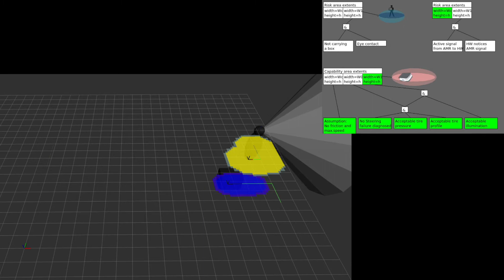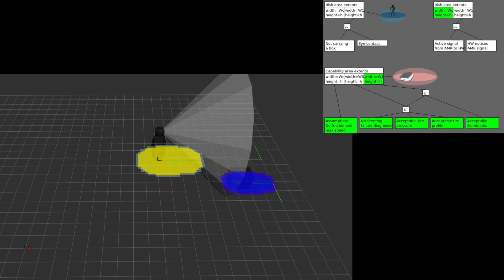Dynamic Risk Management in AMR & Human Cooperation: Overtaking Scenario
This video shows a demonstration of a working principle of dynamic risk management techniques in AMR and human cooperation scenarios.

If you want to get more details, please check our scientific publication from our industry cooperation between Hitachi and Fraunhofer IESE as well as the corresponding success story:

▪️ Publication: "Engineering Dynamic Risk and Capability Models to Improve Cooperation Efficiency Between Human Workers and Autonomous Mobile Robots in Shared Spaces” Jan Reich, Pascal Gerber, Nishanth Laxman, Daniel Schneider (Fraunhofer IESE), Takehito Ogata (European R&D Centre, Hitachi Europe), Satoshi Otsuka and Tasuku Ishigooka (R&D Group, Hitachi). Published at: 8th International Symposium on Model-Based Safety Assessment (IMBSA 2022), Munich, Germany.

▪️ Success Story: Link follows after publication